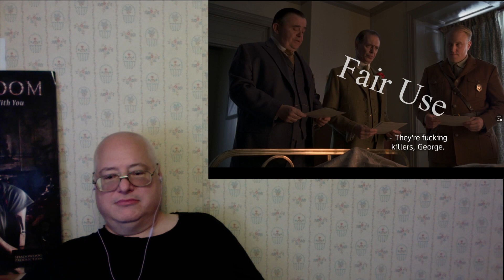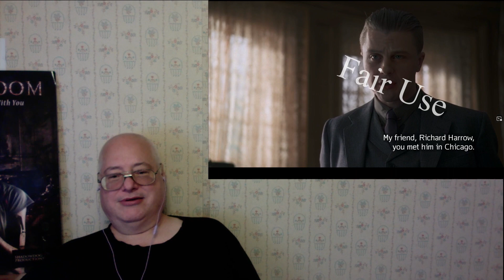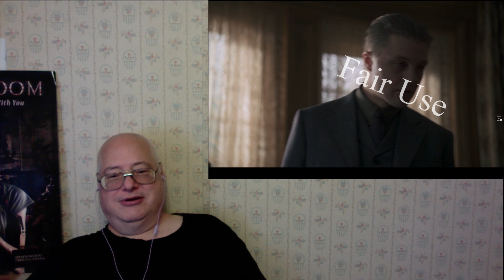Drunk Reactions: Boardwalk Empire Episode 9 Part 1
Early Access Reactions- Boardwalk Empire, Rick and Morty, and Mad Men

Current Exclusive Reactions-  Attack on Titan, The Leftovers, Twin Peaks, Rome

Completed Exclusive Reactions- Barry (Seasons 1-3), Succession, Fullmetal Alchemist: Brotherhood, Atlanta (Seasons 1-3), Black Mirror, True Detective, Fargo, The Wire, Mr. Robot, Dr. Who (Season 1), Battlestar Galactica (Season 1), Enterprise (Season 1), and Orphan Black (Seasons 1-4)

60 extended length movie reactions with more each month.